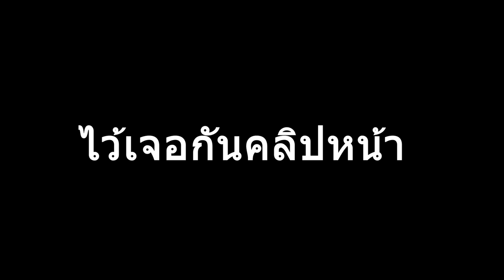เปลี่ยนลิ้นเร่ง แล้วมาดับกลางป่าได้ไง